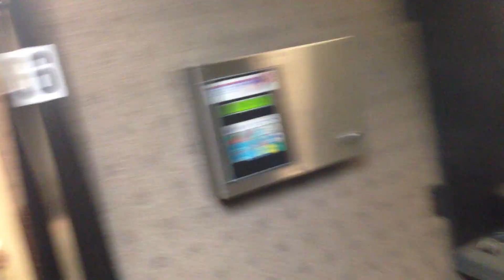Desert Eagle 1st shot